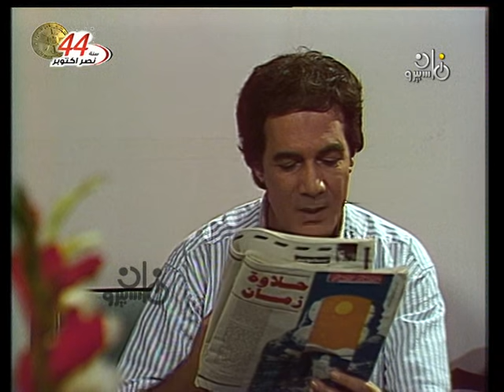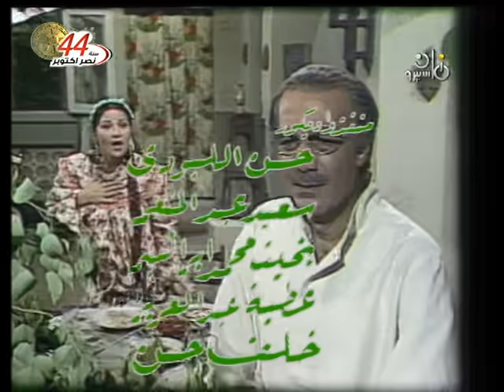مسلسل ״اللقاء الثاني״ ׀ بوسي – محمود يس ׀ حبيبي قنبلة موقوتة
قصة: نهى حقي
سيناريو وحوار: عاطف بشاي
كلمات المقدمة والنهاية والأغاني: سيد حجاب
الألحان والموسيقى التصويرية: عمر خيرت
غناء: علي الحجار - حنان ماضي.
إخراج: علية ياسين

بطولة:
الأطفال:
مي نور الشريف - أحمد عزت.

إنتاج: قطاع الإنتاج
المنتج المنفذ: يحيى العلمي
توزيع: قطاع الشئون المالية والاقتصادية